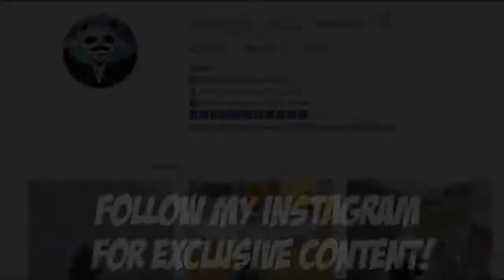Powerof Throne | THEY DID NOT EXPECT THIS TIME!!! | POT DUO vs SQUARD | 34 KILLS | PUBG Phone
Powerof Throne | THEY DID NOT EXPECT THIS TIME!!! | POT DUO vs SQUAD | 34 KILLS | PUBG Phone. So here you have the new POCHINKI which is GEORGOPOL!. 34 KILLS this mission. Not expect this time pubgm phone.

Rank?
- Conqueror (Highest Rank)
💸►FREE UC◄💸